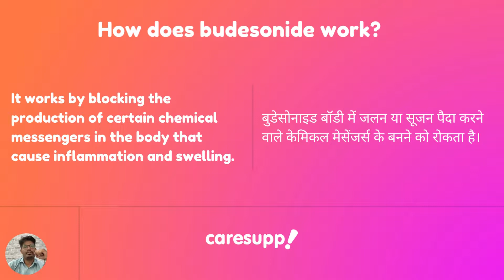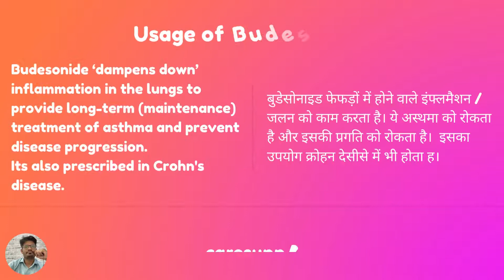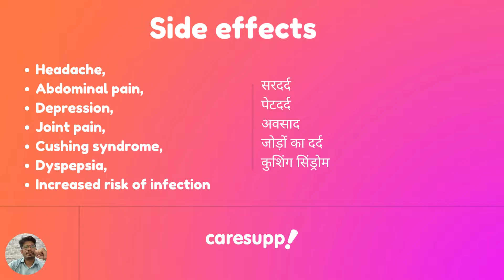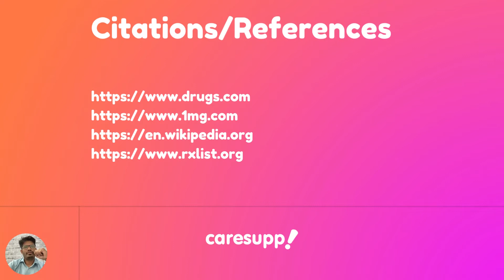What is Budesonide? बुडेसोनाइड क्या है ? Usage, side effects | Caresupp.in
In this video, we explain what is budesonide drug. Its usage, warnings, side effects, and top brands and their pricing. Hope you find it useful, to buy medicines and healthcare products - please